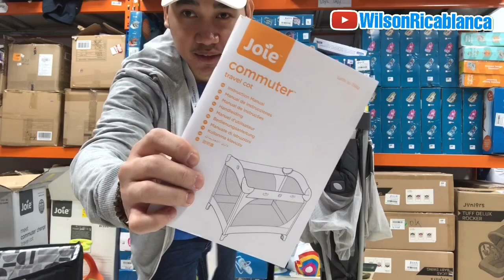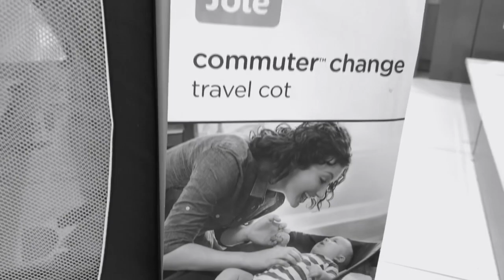Unboxing!! Travel cot for baby | vlog 6